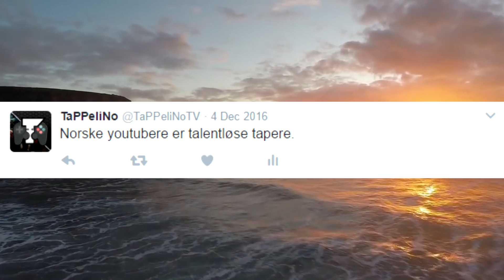HENWICK VINNER EN OSCAR!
Denne videoen er ikke laget for å spre hat mot noen av de involverte i videoen. Det er kun ment som komedie.